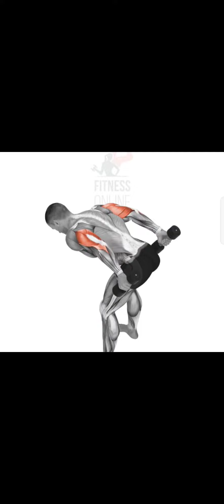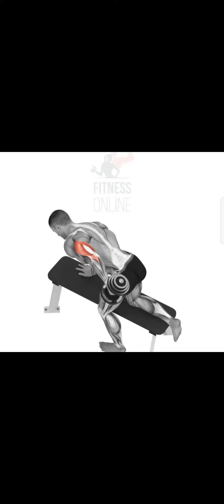best video workout triceps